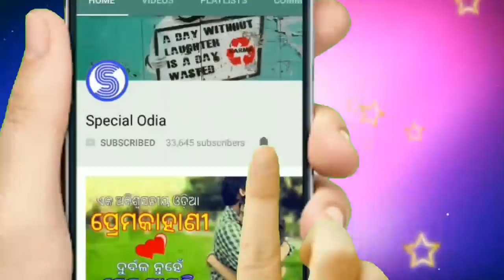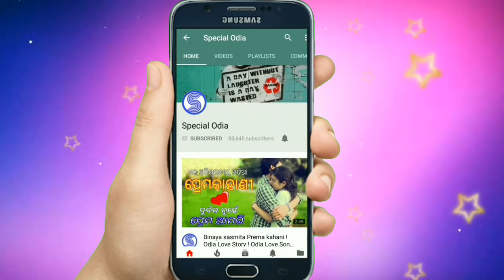Dunia Agora Mu Nasta Charitra Hina Haegole | Sade Love Story | Romantic Odia Short | Special Odia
Hello
       Friends Apan Mane Dekhuchhanti Special Odia YouTube Channel. Ehi Video Re Apan Mane Dekhiparibe Gote jhia Pua ra Dhukha Bhara prema kahani .

STORY DETAILS
Category :- Odia Short Film

Film Name :- Dunia Agora Mu Nasta Charitra Hina Haegole

Time :- 00.04.50sec

This is written by :-Manini ( Cuttack )

Voice By  :- Manini ( Cuttack )

Editing by   :- B. N. Behera  ( Balasore )

Friend ଜଦି ଆପଣ ଙ୍କ ପାଖରେ କିଛି Odia Love Story , Odia Love Shayari , ଅଛି ତାହେଲେ ଆମକୁ contract କରନ୍ତୁ description ରେ Gmail id , WhatsApp number ଅଛି , ଆମ Channel  ରେ ଆପଣ ଙ୍କ Sad Love Story , Love Shayari  ଦେଖେଇବୁ ,

Hi.. i am ( Biju and Alok )

                  odia Love Story Odia sad love story Heart touching story Odia Love shayari Odia Love shayari Love story Chithi Odia love story Video odia love story song

 Friends Apana Mananku  Ame Ehi Special Odia Channel Mdhyamare Sabubele Special Video Dekhaibu Khanti Odia Re ...

         No-1 Odia Entertainment Channel in Odisha..👍👍☝👍

New Odia Video Watha Now

* ବନ୍ଧୁ ପୁଣି ଥରେ ଏକ ନୂତନ Video ଯଥାଶୀଘ୍ର ଆପଣମାନଙ୍କ ନିକଟରେ ପହଞ୍ଚାଇବାକୁ ଚେଷ୍ଟା କରିବି, ସେତବେଳ ପର୍ଯନ୍ତ ବିଦାୟ ଦିଅନ୍ତୁ. ଦିନଟି ମଙ୍ଗଳ ମୟ ହେଉ ! ! !